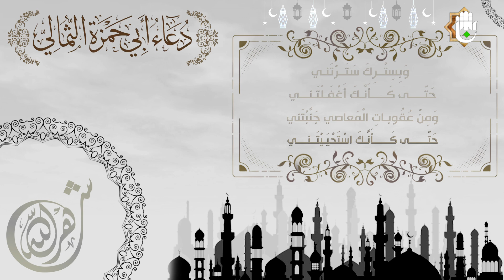انا يا ربي الذي لم استحيك في الخلاء/ مقطع من دعاء ابي حمزة الثمالي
2- صفحة تويتر..
3- قناة  التيليجرام..
4- صفحة الانستجرام..